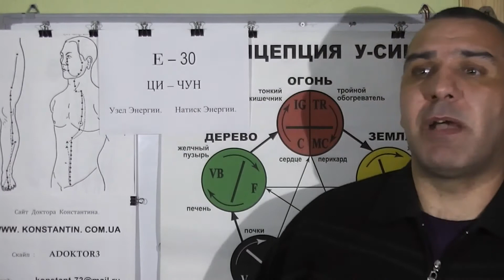Кашель с выделениеми каплями мочи. Помощь точками Акупунктуры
Точки акупунктуры в помощь при Заболевании Дыхательной системы и Мочевой системы у человека. Лекция Иглотерапевта Доктора Константина.